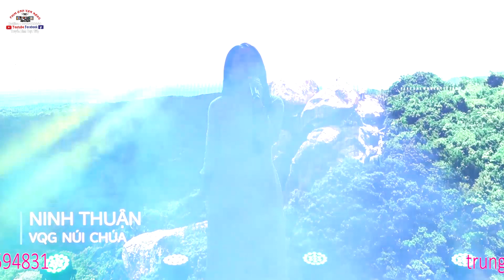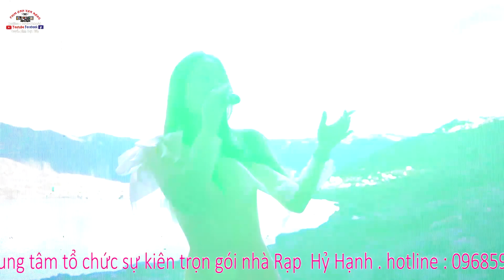NHÀ RẠP HỶ HẠNH